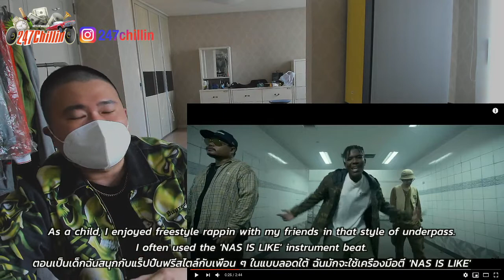Korean Hiphop Junkie react to แมงเม่า - Def Jam Thailand : ZiggaRice & Eskiimo (THAI/ENG SUB)